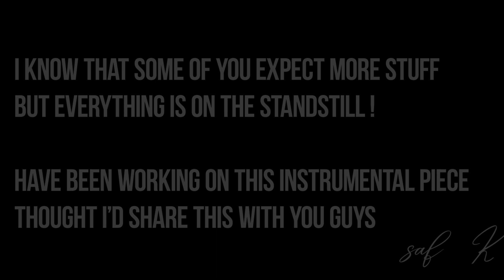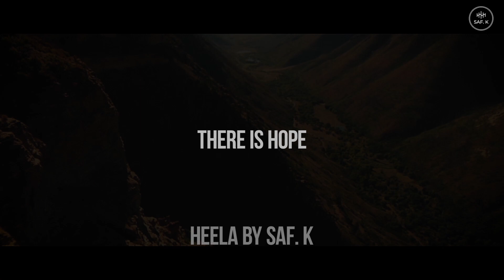Heela (Instrumental) - Saf. K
Heela (Instrumental) | Saf. K | Pashto New Song 2020 | Pashto Songs 2020 | HD

Saf. K New Pashto Singer 2020 | Heela Instrumental | Pashto Song Video 2020 HD | Pashto new songs. Redefining Pashto Pop. Giving it a modern touch. Using latest music instruments with the same old awesome Pashto poetry by Ghani Khan, Hamza Baba, Rehman Baba and others.